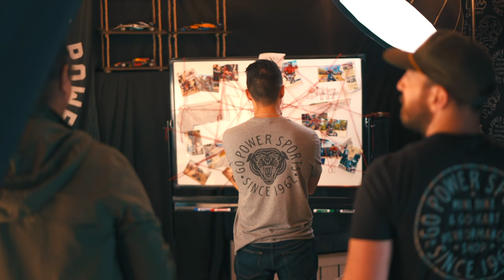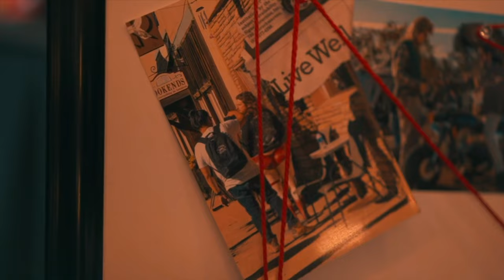This Rascal Lite Minibike Deal Is Good Enough To Drive You A Bit Mad...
Jason's going a little crazy figuring out how to tell people about the Rascal Lite Deal available at GoPowerSports.

We think a full minibike for under $500 sells itself, but that's just us.

Rascal Lite Minibike Kit Features:
Vintage-Style Rascal Minibike Frame
98cc Gas Engine
14" V-Tread Tires
Mechanical Rear Brake

Rascal Lite Minibike Kit Includes:
Rascal Frame
98cc Gas Engine
6" CT100 Front Floater Wheel with 145x70-6 V-Tread Tires and 6201 Bearings
6" CT100 Rear Wheel with 145x70-6 V-Tread Tires and 6201 Bearings
Front 12mm Axle
Rear 12mm Axle
Rear Brake Disc
75T #35 Sprocket
12t #35 Clutch with 5/8" Bore
#35 Chain
Clutch Protector
Mechanical Brake Caliper
Brake Caliper Bracket
Brake Cable
Brake Lever
Throttle Cable
Throttle Grip Assembly
CT100 Seat
Kill Switch
Chain Roller
Rascal Sticker Kit (currently n/a)
Rascal Pin